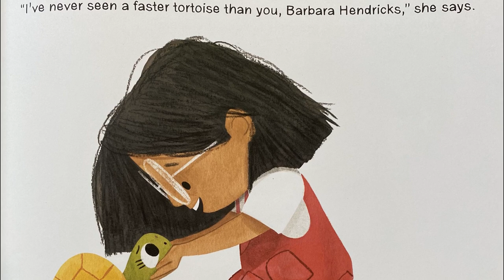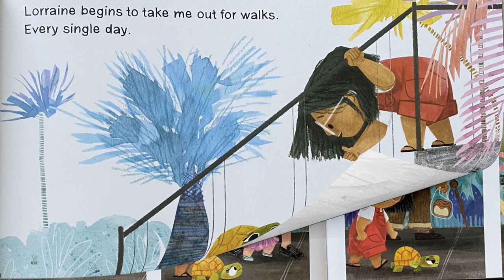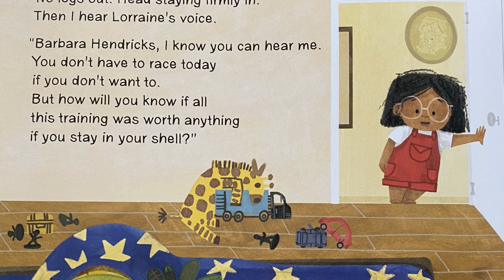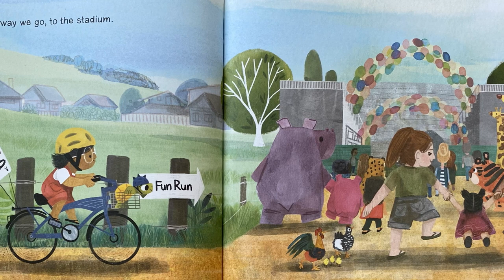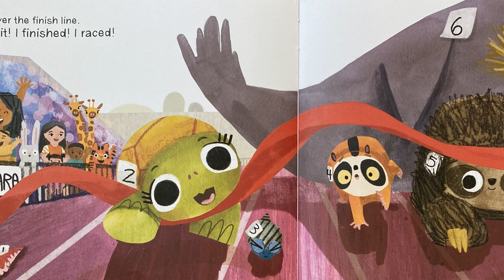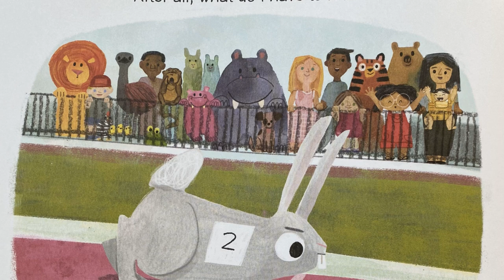The Fastest Tortoise in Town by Howard Calvert - Story Time | READ ALOUD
Barbara Hendricks, a tortoise, has entered a road race, but what was she thinking? With only a week to go before the big day, she worries that she doesn’t stand a chance against the other animals competing. Barbara’s friend and owner, Lorraine, inspires her to train a little bit more each day and coaxes her out of her shell when the race day arrives. How intimidating to line up next to the slow loris, the snail, the sloth, and the walrus! But Barbara realizes that if she just tries her best, she’s already won. Adorably illustrated in rich color and detail and told with splashes of dry humor, this touching story of perseverance celebrates all that can be accomplished with a little preparation and a lot of self-love.